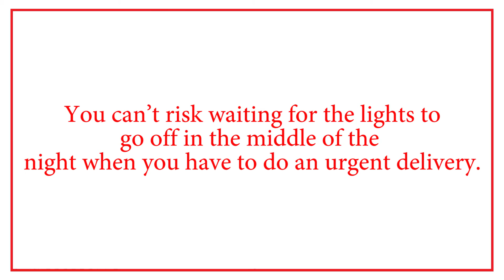The Importance of Automotive Light Bulbs